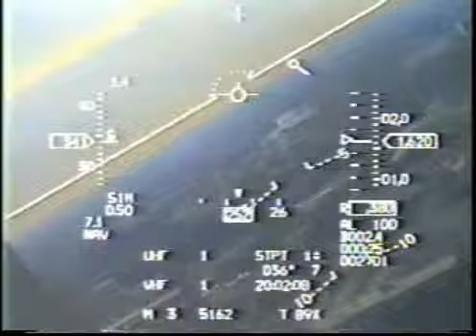F16 Thunderbirds - Super Pilotos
Thunderbirds